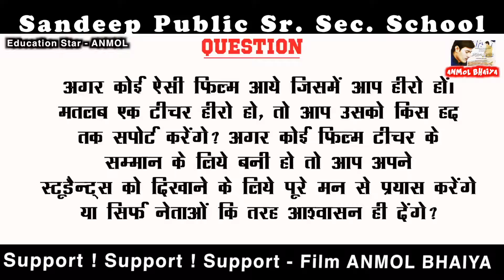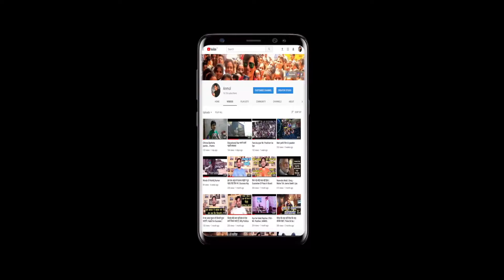Director | Mr. Kanhaiya Lal Meena | Sandeep Public Sr. Sec. School | Supporting Film - Anmol Bhaiya